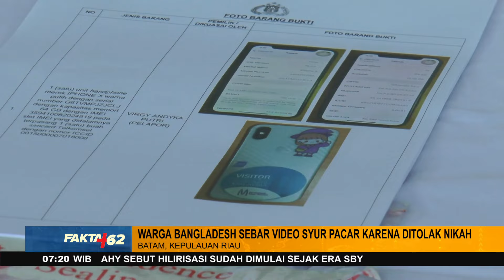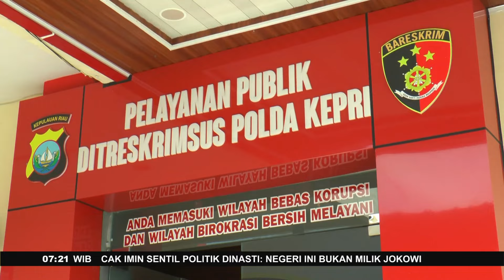Warga Bangladesh Sebar Video Syur Pacar Karena Ditolak Nikah Di Batam, Kepulauan Riau - Fakta +62